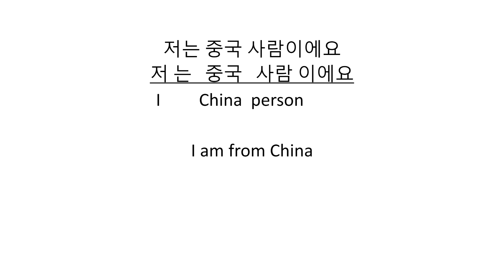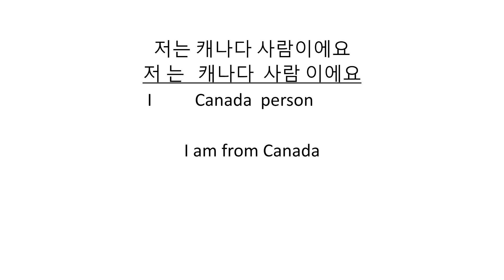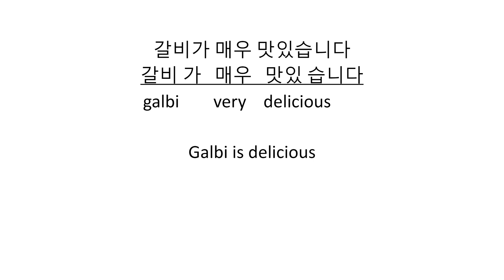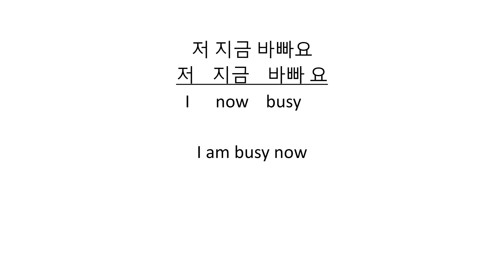Learn Korean Conversation for beginners | Lesson-6 (3 Min) | Learn Korean Fast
Korean language lessons for beginners | Free Online Course for Korean | How to Learn Korean Series | Learn Korean Fast with animation Pororo

Ready to learn Korean and speak like a native in 100 lessons? With this revolutionary self-teaching method, you'll learn over 5K phrases and master essential vocabulary and grammar structures with no textbook, no memorization! Best of all, this online course is completely free! Join us now and improve your Korean in just minutes!

Free Online Korean Course | Lesson-5 (30 Min) | Learn Korean Fast

Unlock the secrets of the Korean language with our state of the art video lessons: "Learn to Speak Korean in Minutes | Learn Korean Grammar - Easiest way to learn Korean." 🇰🇷✨ Whether you're a beginner or looking to brush up on your Korean language skills, we've got you covered!

Join us as we break down the fundamentals of the Korean language system and guide you through the easiest and most efficient method to master it in just minutes. Say goodbye to confusion and hello to confidence as we demystify the Korean language. Don't miss out on these essential lessons for anyone eager to dive into the rich world of Korean language and culture.

Speak fluent Korean in 100 lessons!
No Textbook! No Memorization! Learn Korean fast and easy!
Easiest grammar you’ll ever learn! Speak like a native, just by repeating after the narrator.

You will speak almost 5,000 phrases and sentences in just 100 lessons!
You’ll sing your favorite K-pop songs in just minutes!

First time visitors, please view the Introductory video to understand the methodology, Learn Korean Letters and Alphabets in 10 Minutes as well as Pronunciation in 10 Minutes.